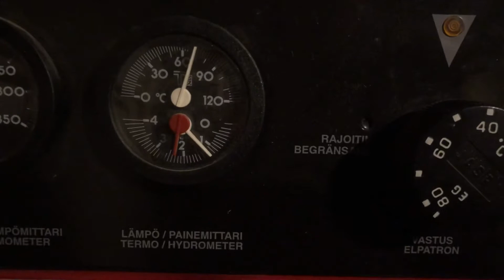Tarkista vesipatteriverkon paine ja lisää tarvittaessa painetta. Itse olen pitänyt noin 1,5 Bar 🏠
Tarkista ensin onko paine tippunut ja lisää tarvittaessa. Olen pitänyt paineen noin 1,3-1,5 Bar. Jos laitan liikaa painetta, niin tulee vetenä ulos ylipaineventtiilin kautta. Varmuuden vuoksi laittanut poistoputkiin ämpärit alle.